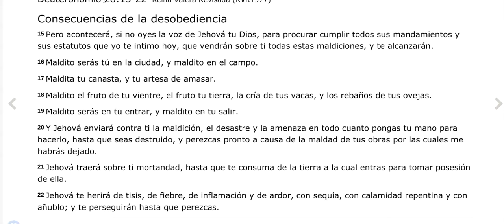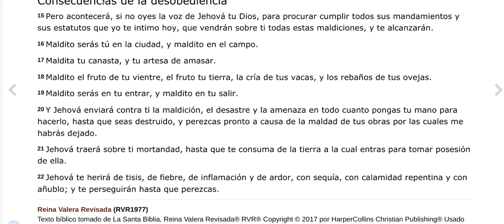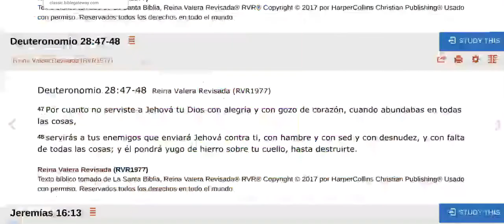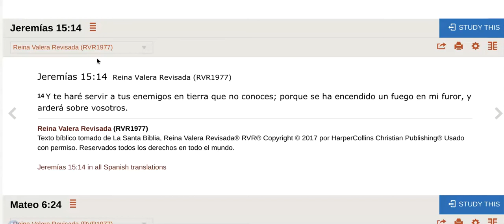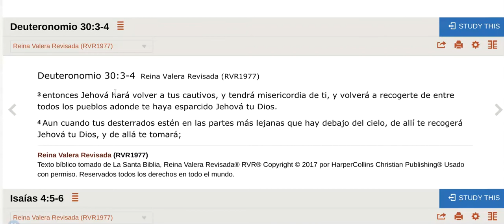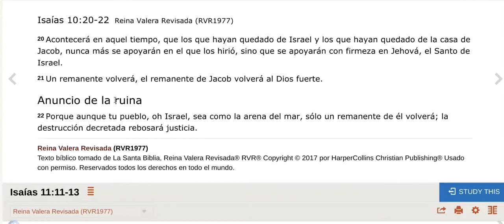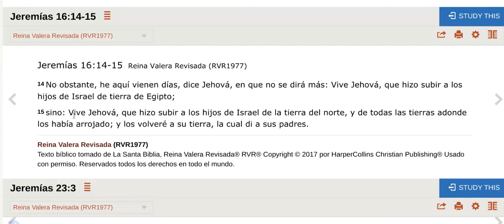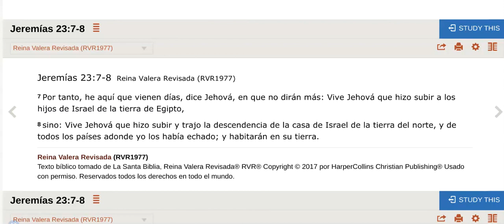La Salvación comienza en Sus Fronteras (2 de 4)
Yahuah ha establecido una frontera para que todo Su pueblo resida, viva y le sirva, pero antes de eso, necesitamos recibir Su Salvación en el desierto. Debemos adaptar todo lo que hacemos al seguirlo a Él y Su Turah a cómo lo hicieron nuestros antepasados en el pasado. La Escritura es clara sobre cómo podemos obtener Su Salvación, desafortunadamente, esto no se enseña hoy.